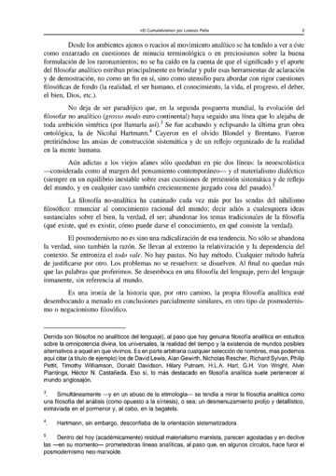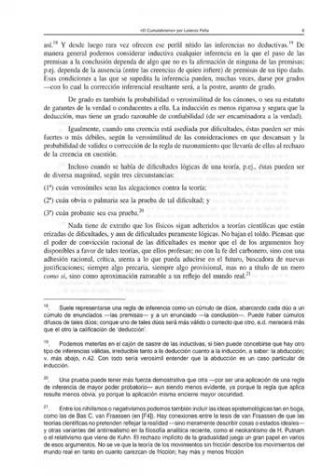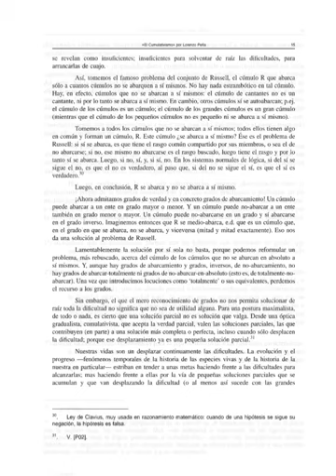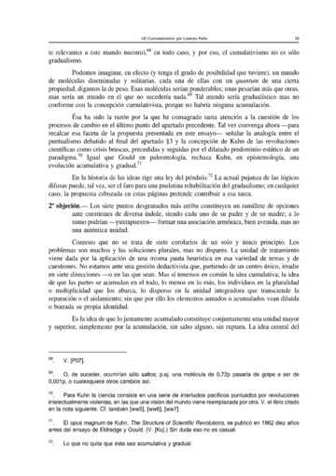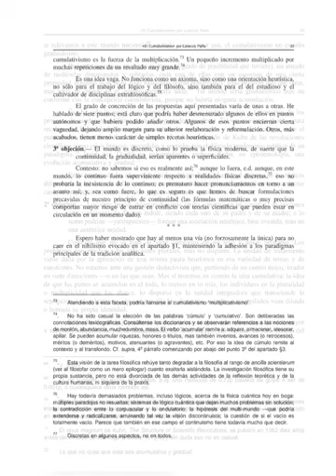Anuncio de conferencia de Lorenzo Peña sobre el cumulativismo